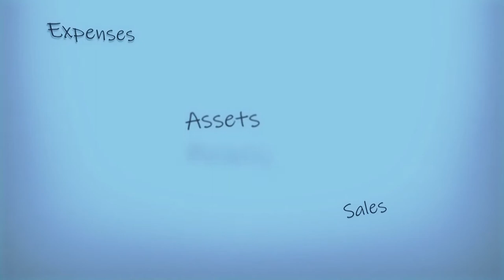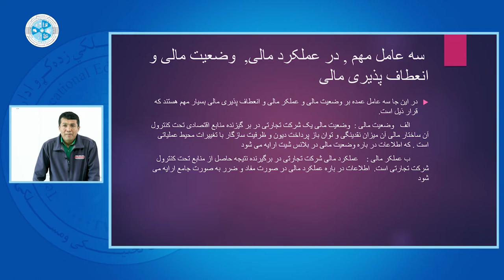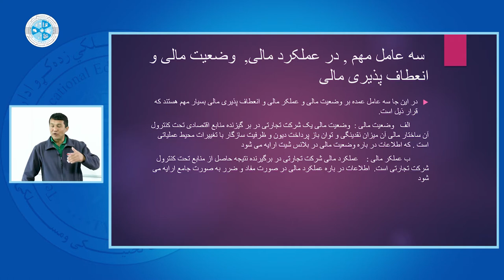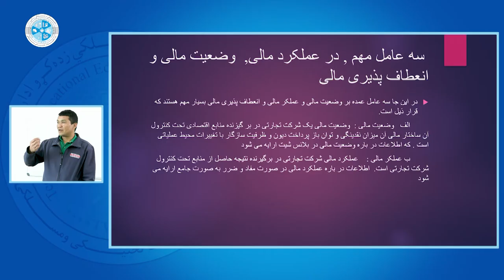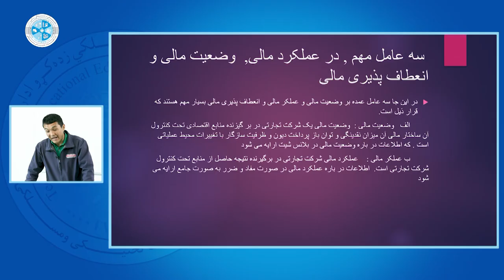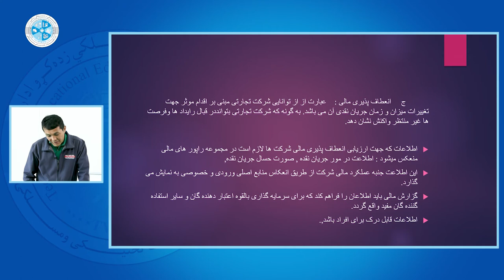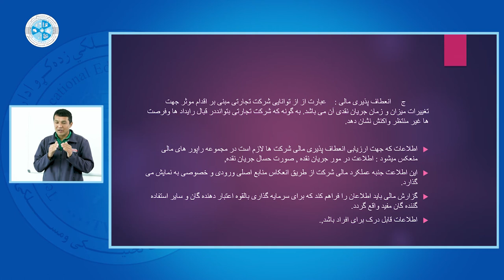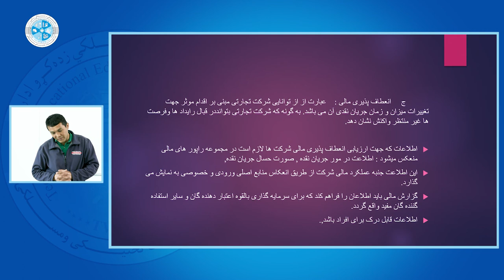Fundamental of financial Reporting | اساسات راپورهای مالی – ۸– سه عامل مهم در اهداف راپورهای مالی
رشته: محاسبه
صنف: چهاردهم
سمستر: دوم
مضمون: اساسات راپورهای مالی
موضوع: سه عامل مهم در اهداف راپورهای مالی
استاد: جمعه خان حراک

Faculty: Accounting
Class: 14th
Semester: 2nd
Subject: Fundamental of financial Reporting
Teacher: Juma Khan Harrak